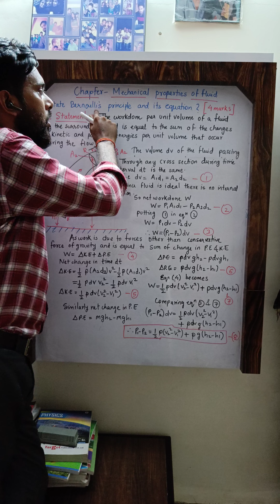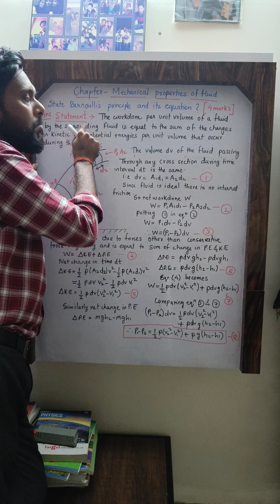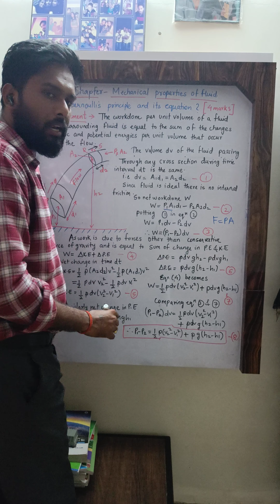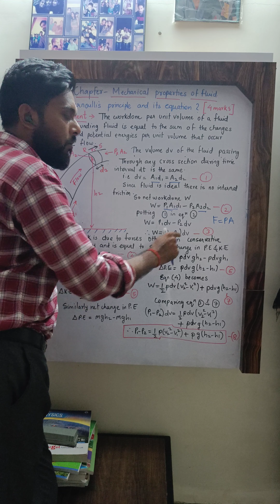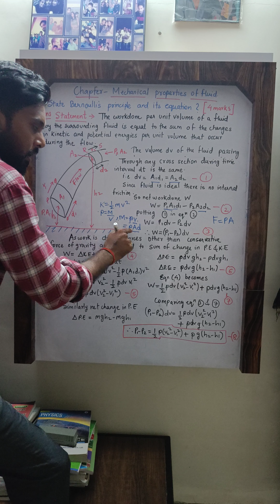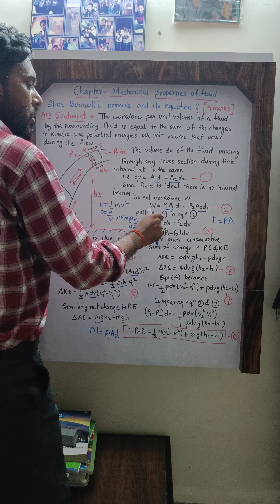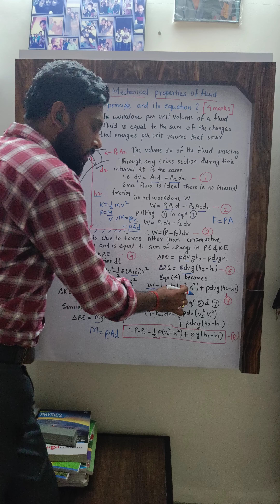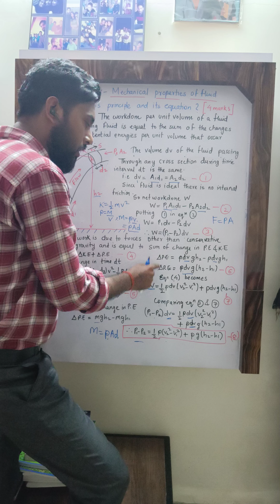Bernoullis Principle Derivation| Class12Board|Mechanical properties of fluid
Hello everyone welcome to my you tube channel @ChasePhysics6789
In this Video i am explaining Bernoullis Principle and it's Derivation
which is  4 marks question for class 12 Maharashtra board exams
 For PDF notes of Mechanical properties of fluid watch my this video on YouTube

Derive Bernoulli's equation PDF

State Bernoulli's principle Class 11

Bernoulli's theorem Class 11 PDF

Bernoulli's Theorem derivation ppt

Application of Bernoulli's principle

State and prove Bernoulli's theorem for non viscous liquid

Application of Bernoulli's theorem Class 11

Derive Bernoulli's equation for the streamline flow of an incompressible liquid